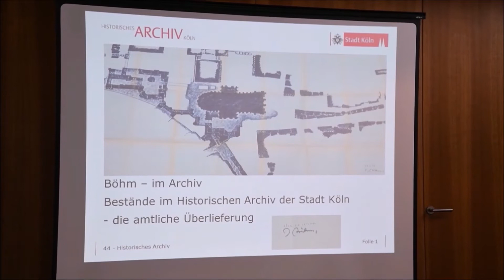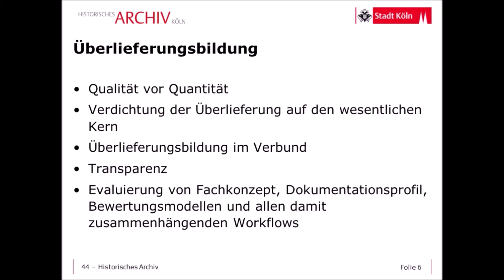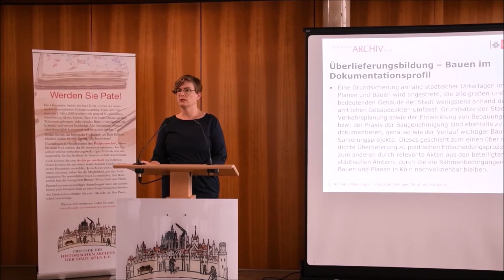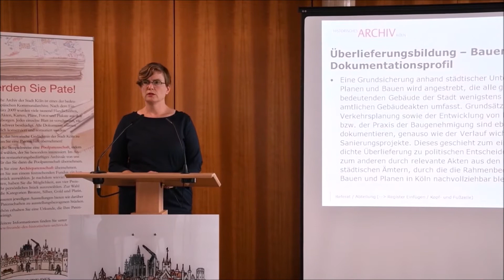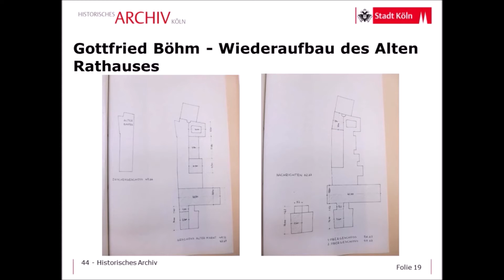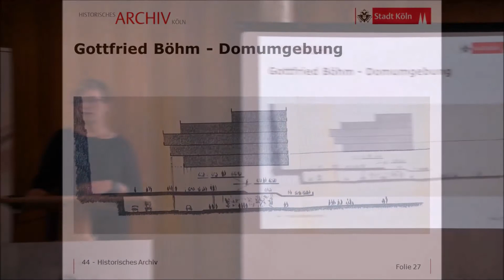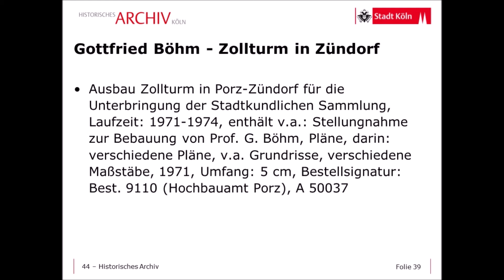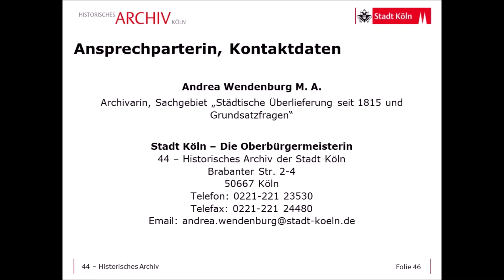Böhm im Archiv: Die amtliche Überlieferung (Teil 1)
Im ersten Teil dieses Doppelvortrages geht Archivarin Andrea Wendenburg, den Antworten auf die Fragen „Architekturüberlieferung in städtischen Unterlagen? Bieten Architekten in der nicht-amtlichen Überlieferung genügend Stoff für neue Forschungsansätze?“ auf den Grund.
 In der amtlichen, städtischen Überlieferung findet sich die Basisüberlieferung zu Architektur und zu einzelnen Architekten. Die kommunale Überlieferung hat viele Aspekte zu städtischem Bauen, Architektur im Raum bis hin zu einzelnen Hausakten in ihren  Beständen. Diese zu entdecken und mit der nicht-amtlichen Überlieferung aus den Architekturbüros zu verzahnen ist eine wichtige Aufgabe in der Überlieferungsbildung des Historischen Archivs der Stadt Köln.
Anlässlich des 100. Geburtstages des Architekten Gottfried Böhm, beteiligt sich das Historische Archiv mit diesem digitalen Doppelvortrag am Begleitprogramm zum Projekt BÖHM1OO